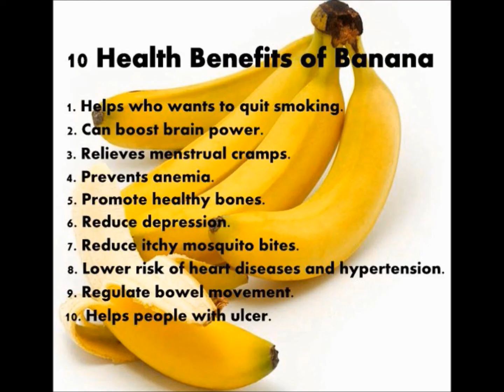Tour de France 2017 Stage 16 preview